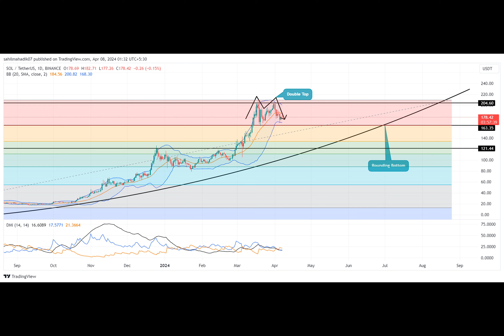Double Top Reversal Sets Solana Price Correction to Hit $120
Solana, the layer 1 cryptocurrency initiated April on a bearish note in tandem with the broader market. The bearish downturn initiated at $205, plunged the coin price 12.6% to current trade at $179. Analyzing the daily chart reveals this reversal as the formation of a double-top pattern, suggesting the asset is poised for prolonged downfall. However, will the upcoming Bitcoin halving invalidate this thesis for a renewed recovery?